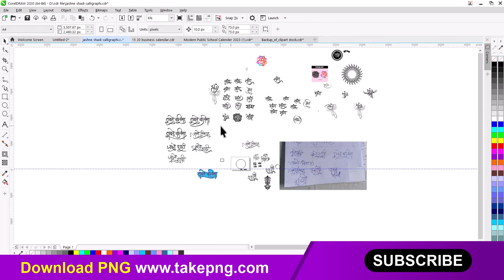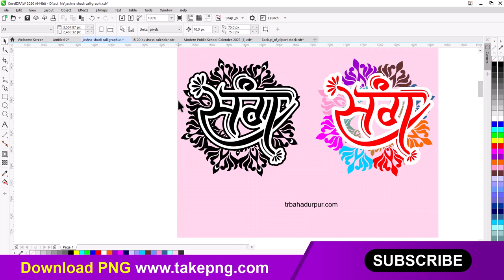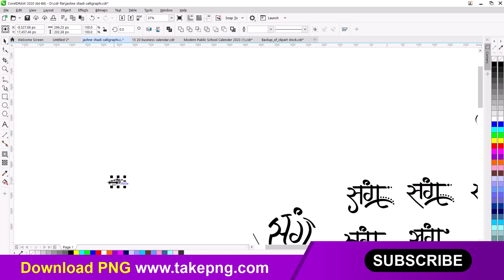sang hindi calligraphy for wedding card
⚫ Mouse pad